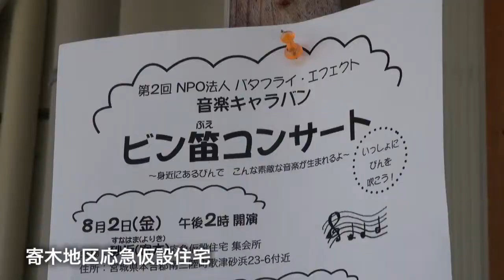小さな羽ばたきから未来へ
東京のNPO法人 バタフライ・エフェクトは東日本大震災を契機に設立した団体です。
設立当初から漁業支援のボランティアツアーや仮設集会所への家具の提供を続けており、現在は首都圏から南三陸町への月1回のボランティアツアーの企画運営を中心に活動しています。ツアー参加者はワカメやホタテの養殖の仕事を、現地に宿泊しながら手伝うことができます。また、最近は仮設住宅に暮らす人たちのメンタルケアや住人同士の交流を促すイベントなども企画しています。

震災から時間が経ち、被災地でのチャリティコンサートや支援活動などが徐々に減るなか、理事の小松崎玲子さんは小規模な仮設住宅への支援が少なくなっていることを危惧していました。引きこもりがちな住人でも気軽に参加できるイベントがなにか必要だと考えていた折に、team Laマーズさんのメンバーから自分たちに何かできないかという問い合わせを受け、2012年11月に第1回のビン笛コンサートが実現しました。
ビン笛とは空き瓶を吹いて音を鳴らし、メロディや和音を組み合わせて音楽を奏でることのできる楽器です。ビンの大きさや形状で音色が異なることに加えて、ビンの中に水を入れて音階を微調整することで、様々な音色やハーモニーを奏でることができます。演奏するteam Laマーズは仕事も年齢も異なるメンバーからなるビン笛演奏の団体で、2011年8月から始まった支援コンサートは9回を数えました。コンサートや音楽キャラバンのほかにも、被災地支援のための手作りのグッズの販売などを手がけています。

宮城県でもようやく梅雨が明けた8月上旬、南三陸町歌津砂浜地区にある寄木仮設住宅にて、南三陸町で2回目のビン笛コンサートが開催されました。今回はteam Laマーズのメンバーから、演奏をメインに活動する3人組のビン笛合奏団Laマーズ（Rikaさん、Sachiさん、namecoさん）さんが寄木仮設住宅を訪ね、16人の住人の前で、童謡や映画音楽、オリジナル曲から宮城の民謡まで全12曲を演奏しました。